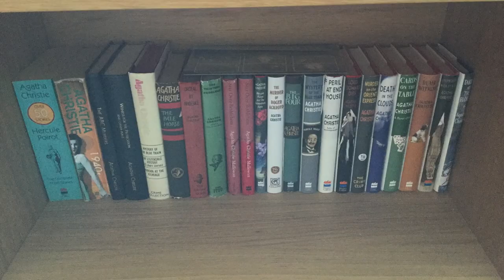My Top 12 Hercule Poirot Books! | Celebrating Agatha Christie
Hi everyone, this week I will be celebrating Agatha Christie and her 132nd Birthday on Thursday 15th September 2022 by talking about her two most famous sleuths. Today's video is about my top 10 (actually 12) Poirot novels, and on Thursday hopefully my video will be A Reader's Guide to Miss Marple.